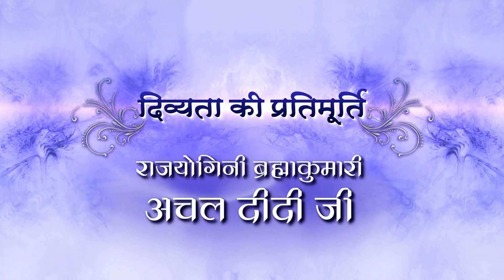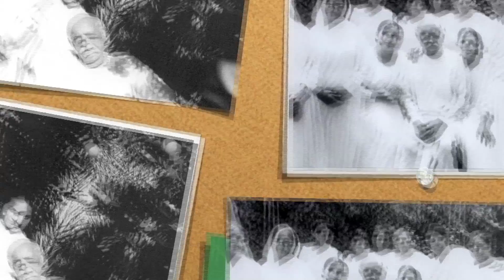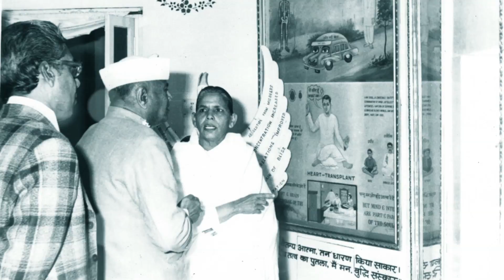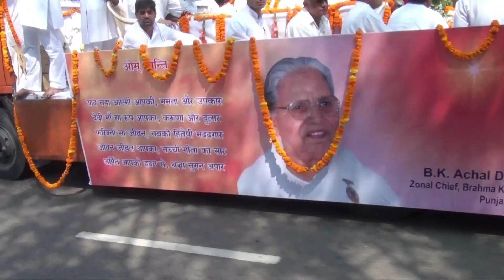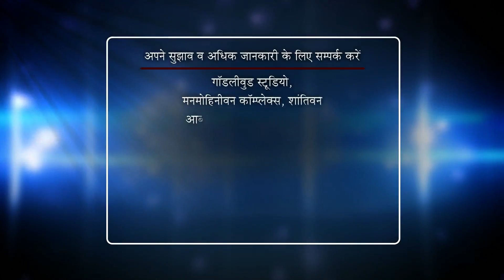Ruhani Rahein - Achal Didi Documentry - Brahma Kumaris